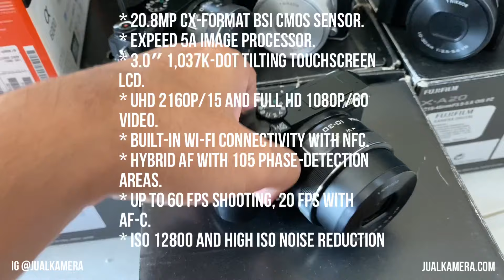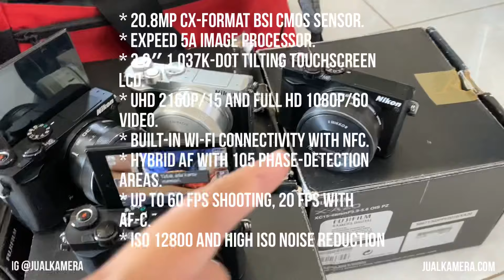Kamera Murah Hasil Bagus | Jual Kamera Bekas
Kamera Murah Hasil Bagus

Menerima Jual Beli Tukar Tambah Kamera & Lensa Bekas
Link Pembelian & CEK STOCK :

hati-hati penipuan! lebih aman semua transaksi pembelian lewat rekber market place

toko kamera di jogja ketik google map “kamera mbantul”